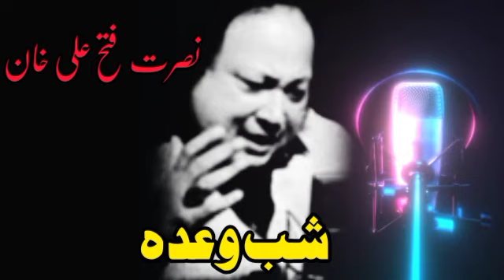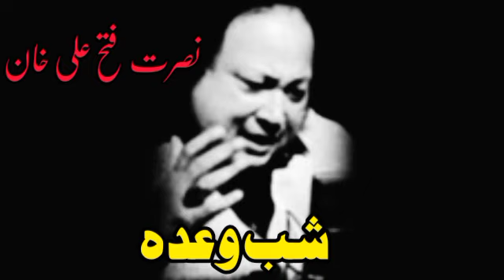Qawwali | Shab E Wahda | Ostad Nusrat Fateh Ali Khan | ( Qawali ) Famous Qawalli | Nfak